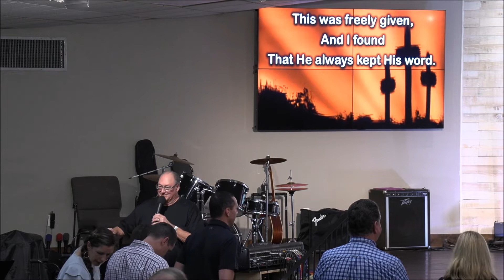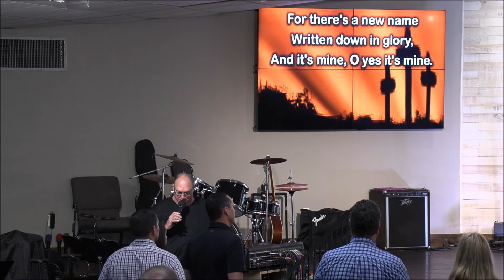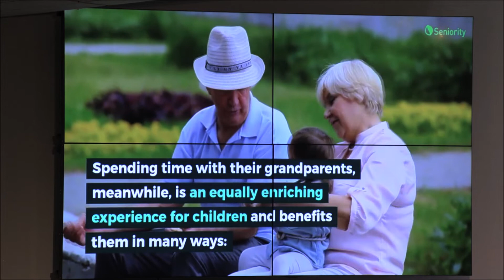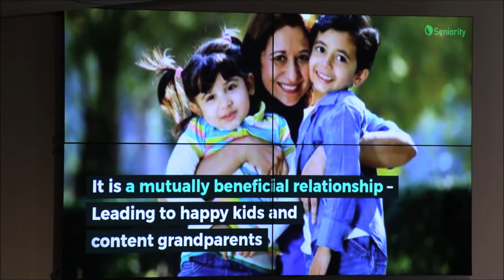Super Grandparents with Pastor Bill Keith 09 11 2022